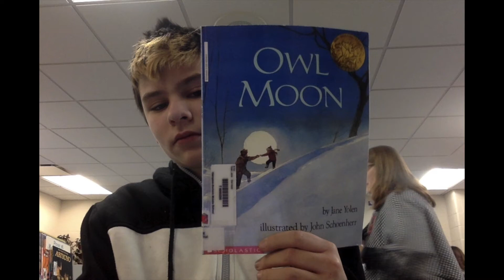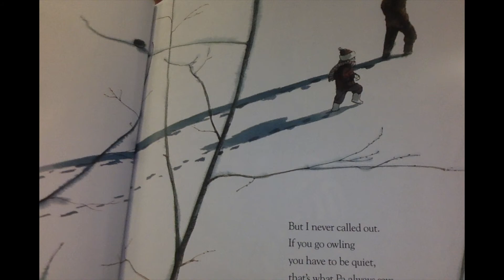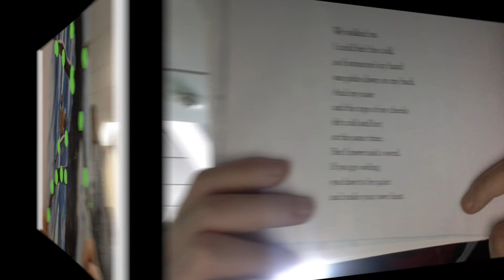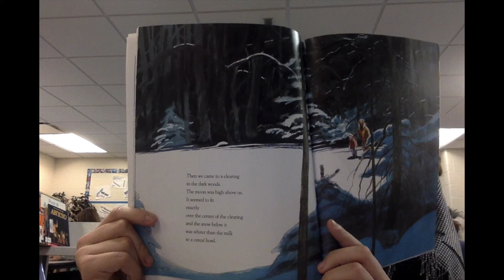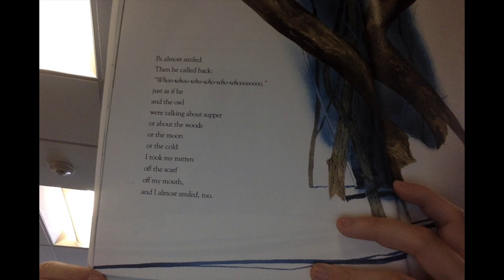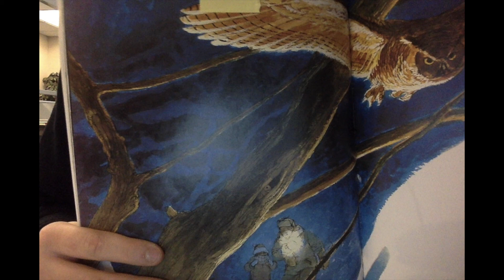Owl Moon Read by Billy Kingsbury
Stories read and animated by Mrs. Krull's Students